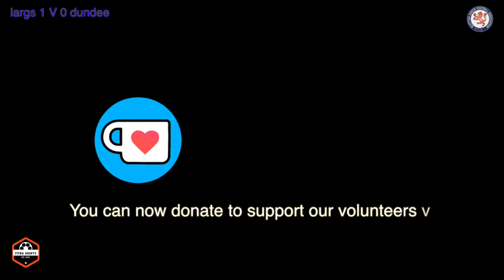Fitba Shorts - Largs Thistle v Dundee North End | Scottish Junior Cup